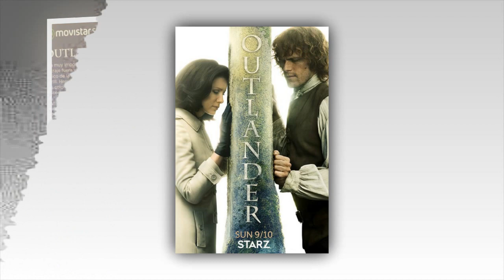Outlander’ at the Emmys: Top 3 good reasons why “Outlander” will win Best Period Costumes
‘Outlander’ at the Emmys: Top 3 reasons ‘Freedom & Whiskey’ will win Best Period Costumes